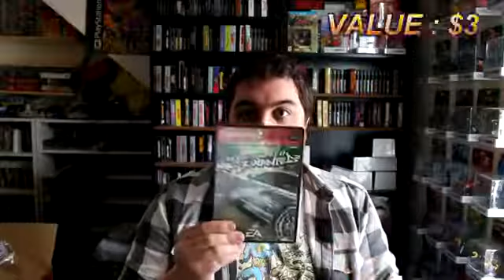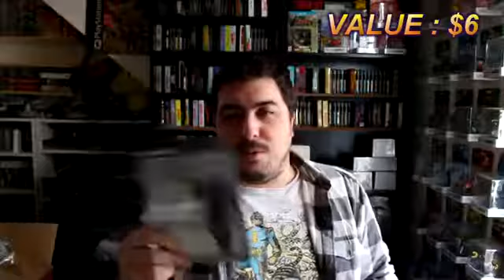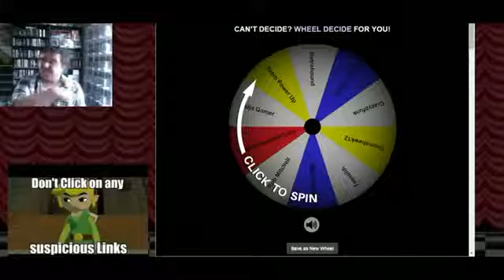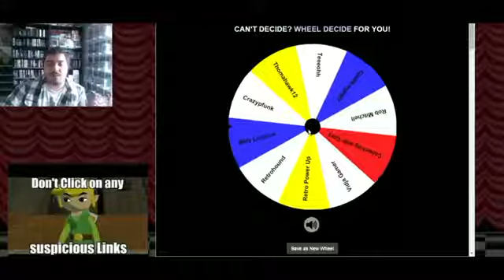NERDICUS RETRO HAULS EPISODE 23 : YABBA DABBA DOH!!!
Another week, another set of hauls. We've got games from the Pita Love, a garage sale of PS2 goodies, and a dream crushedbut still, not too bad. Oh, and I'm